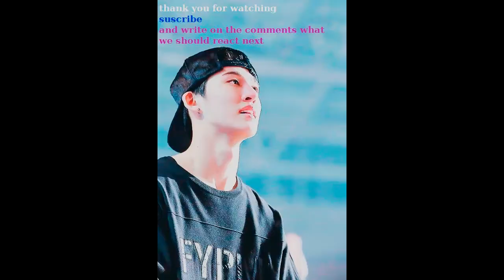italians react to TRCNG SPECTRUM M\V [ENG SUB]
Hii,
we're back with a new group,TRCN! and once again we really like this group.
Tell some info about them in the comments if you know.
Please support us and TRCN also.
YOU CAN FIND ON:
as dellyandbenny
as AKIRA AOMINE (delly) and BEN PARK (benny)